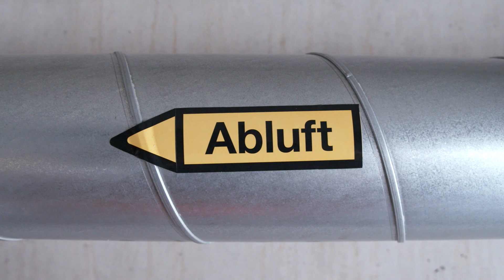Plymovent exhaust extraction system at Leverkusen fire department in Germany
Plymovent has installed 90 exhaust extraction nozzles of the type MagneticGrabber and SBT rail systems at the fire department of the city Leverkusen in Germany.